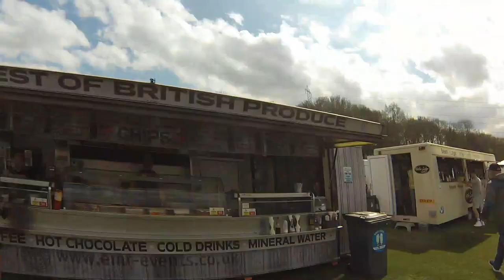First Day Mini Fun Fair Vlog Hooton Lodge Farm Rotherham GREAT FOOD & 2 RIDES Friday 15th April 2022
If you watching on your devices and the quality not clear change it to 1080p
Shout out to Terry Atha's Fun Fair, National Fun Fairs, Paul Earnshaws Fun Fair
Make sure to follow both facebook page and instagram, twitter & tiktok accounts: